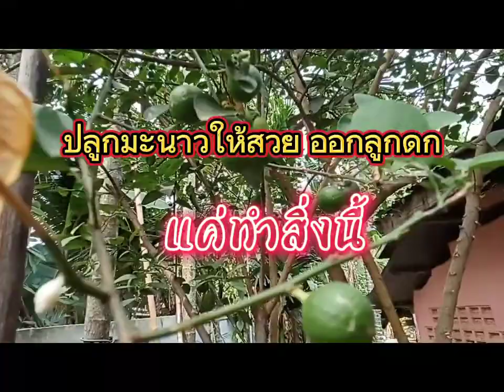ปลูกมะนาวสวยออกลูกดก แค่ทำสิ่งนี้@บัวรื่นพานจันทร์